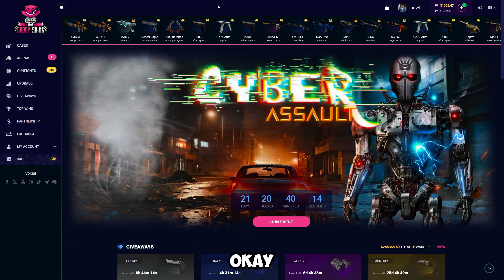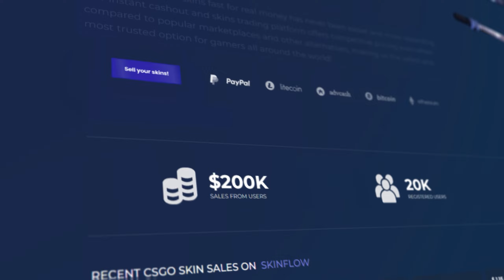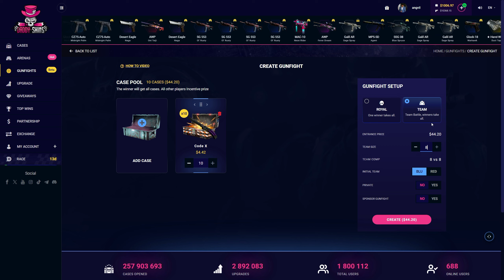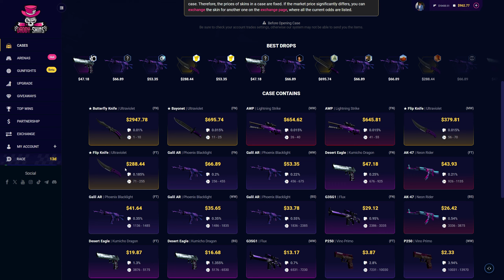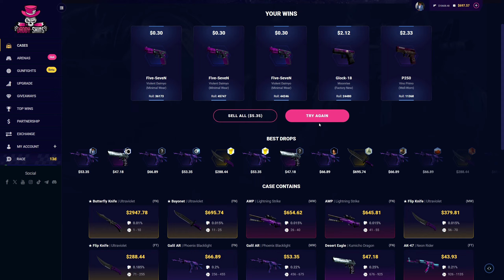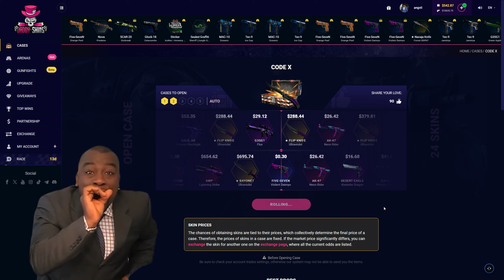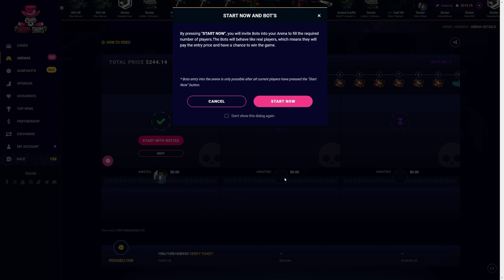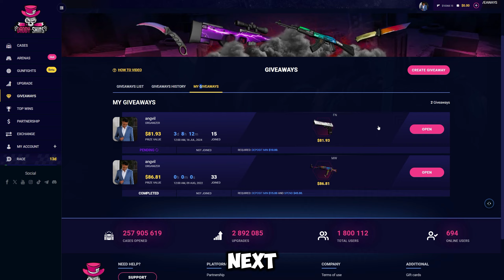I PUT ALL MY BALANCE INTO 1 CASE DID IT PAY ON DADDYSKINS?